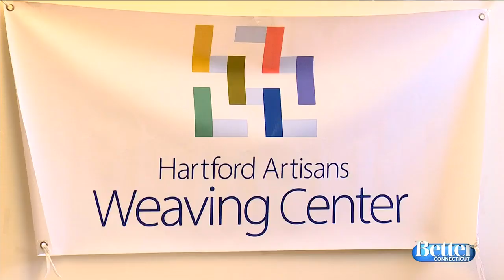Incredible Artists at Hartford Artisans Weaving Center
Scot went to meet incredible people behind the artwork at Hartford Artisans Weaving Center.